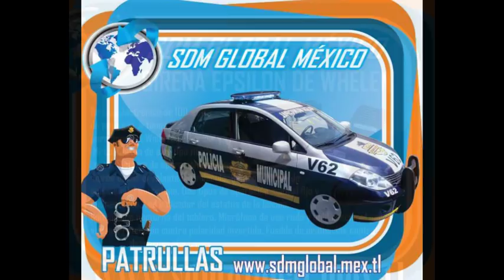EQUIPAMIENTO DE TORRETA PARA PATRULLAS